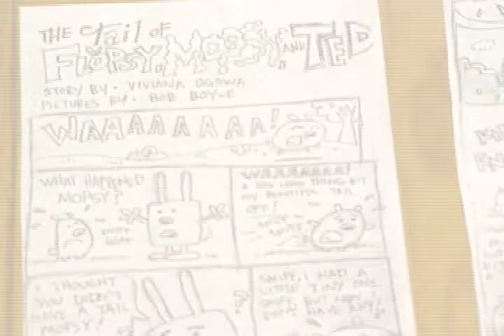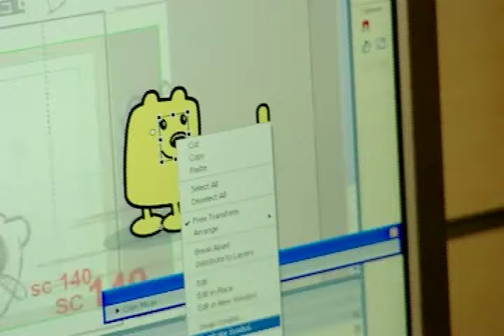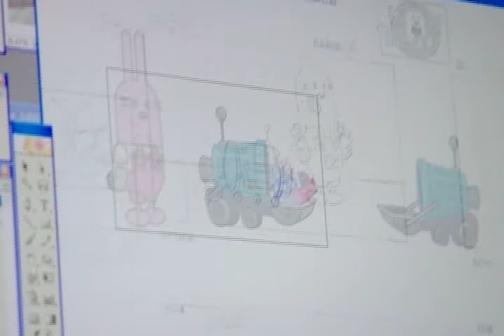Wow! Wow! Wubbzy! - Behind The Scenes Special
A short documentary about the history and various aspects of production.